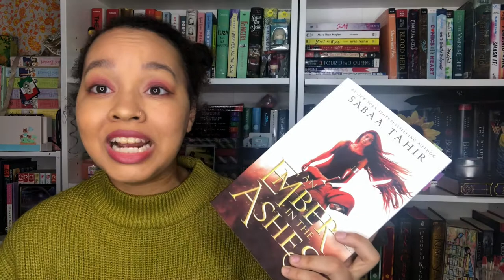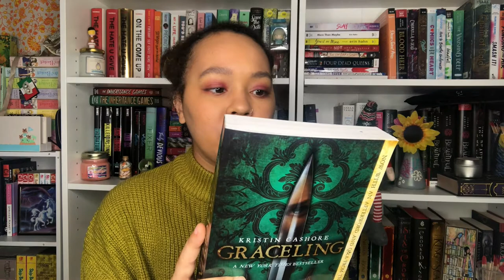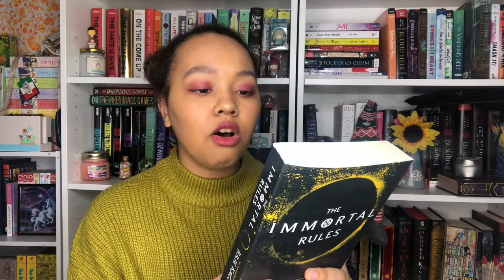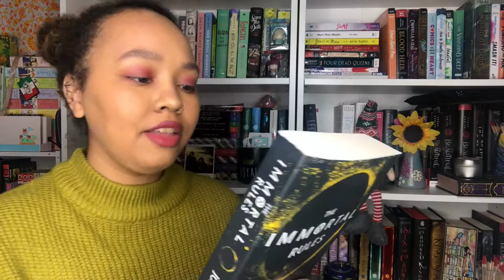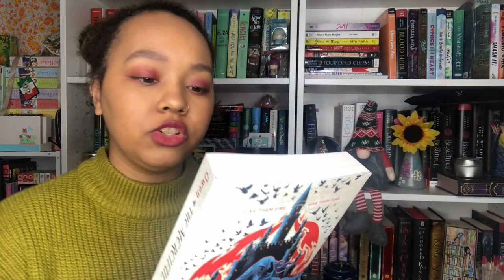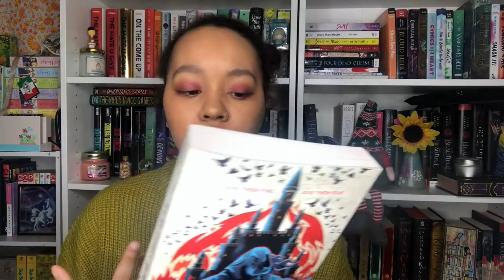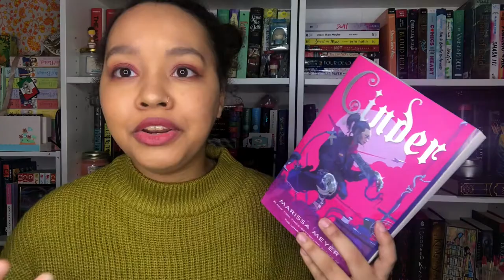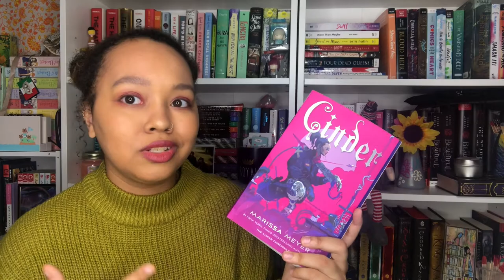YA Fantasy I Have Enjoyed this Year!